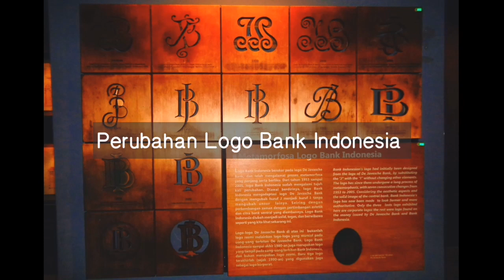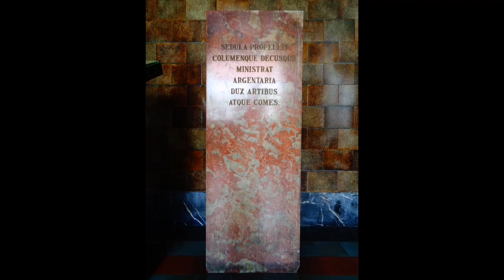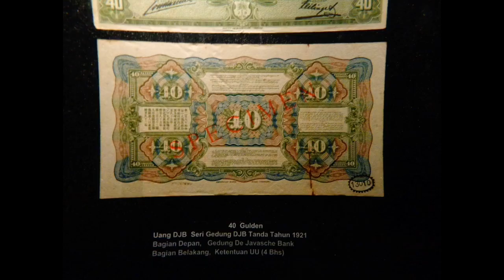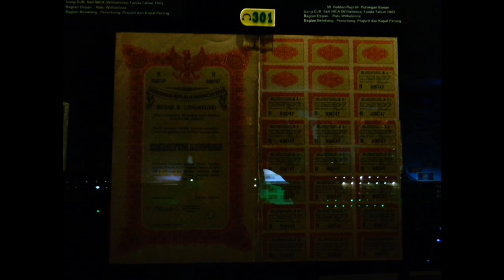Traveller mosaic - Travel to Bank Indonesia museum|Jakarta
mungkin museum Bank Indonesia (BI) dibangun di beberapa kota Indonesia. Museum Bank Indonesia yang ini ada di Jakarta, tepatnya di Kota Tua. Video ini adalah file lama, sekitar akhir tahun 2015 dan bisa menjadi sedikit referensi bila ingin kesana (kali aja masih relevan). Bangunan nya instagrammable buat foto-foto, koleksinya sangat lengkap, bahkan ada koleksi antik juga, gambaran kehidupan tempo dulu, koleksi batangan emas, dan bisa merasakan memegang emas batangan loh.

stay conected with channel Traveller Mosaic and see more destinations.